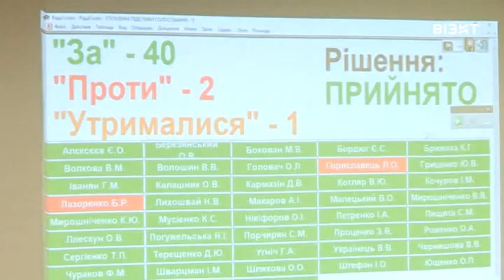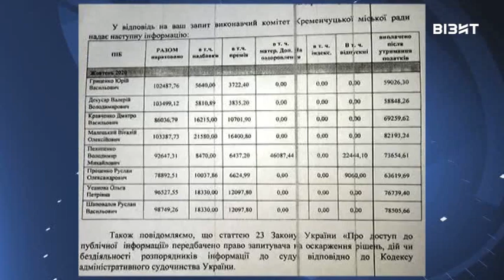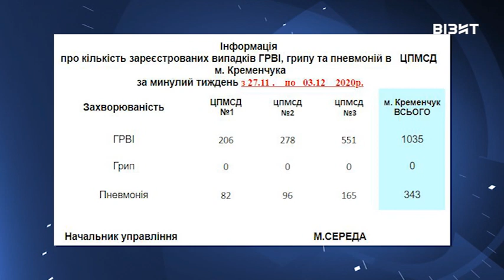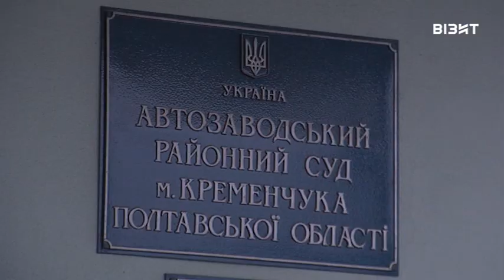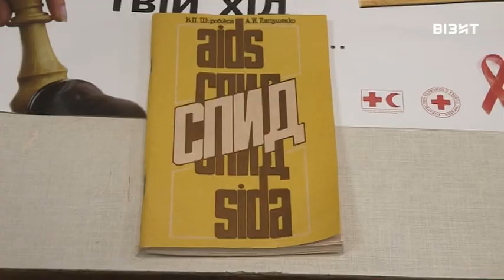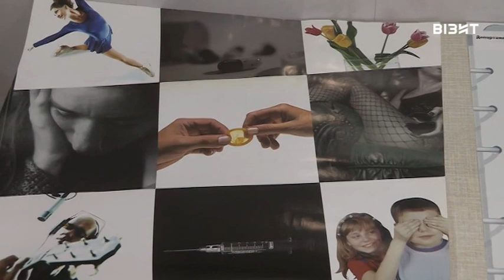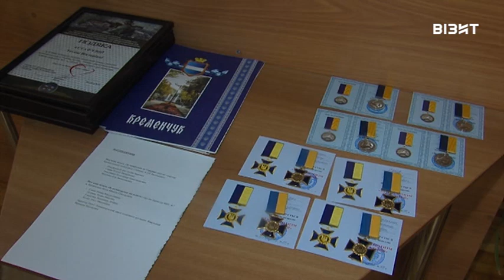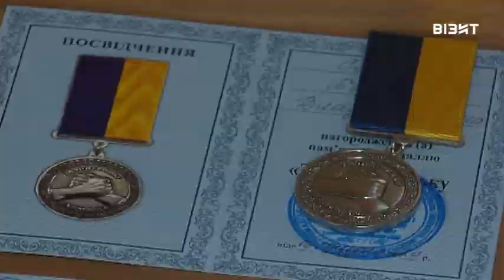День за днем 05 12 2020 р